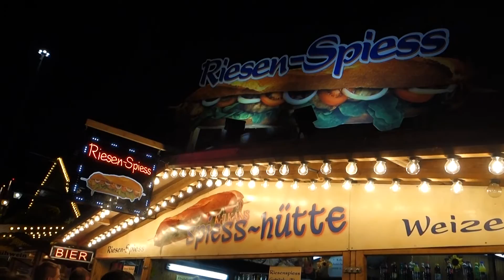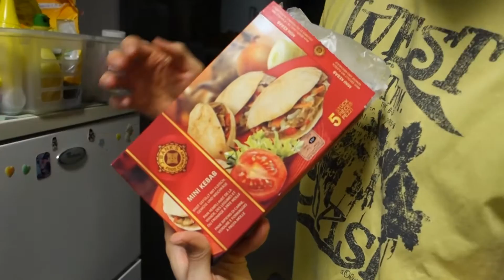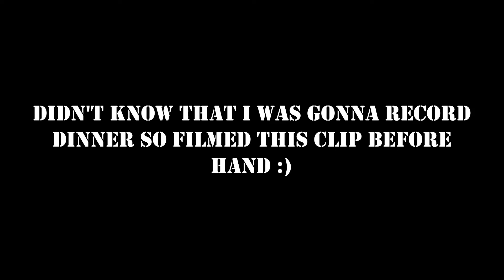TRAINING, FOODPORN & BIG EVENT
Songs: Disfigure (NCS)
           Crest        (NCS)